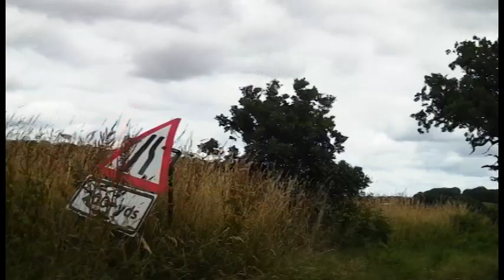Bolt Riders UK - Norfolk Ride Out 2022 Part 1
If you’re new here, Hello and Welcome and if your returning, welcome back! This video is Part 1 of the Bolt Riders UK meeting up in Norfolk for another awesome ride out led by the legendary Ben Elves!

This was a beautiful hot weekend in Norfolk with my brothers and sisters again! It was so good to see them again after a long time. Not seen my brothers and sisters since Autumn last year. So it was really good to ride out with these amazing people again!

Ben led us through the stunning countryside of Norfolk having many stop offs at historic places, one of them being Baconthorpe Castle, and the lovely area of Cromer for fish and chip lunch!

Thank you Ben for this amazing day out and thank you to Paul and Pugs for organizing the weekend! You’re awesome!

I love sharing my little adventures with you guys and I truly appreciate you and your subscription!

Vikki
Video Soundtrack: The soundtrack used in this video does not belong to me, they are licenced to YouTube.

1) Large Smile Mood - Nico Staf
2) Away - Patrick Patrikios
3) Good Day (Wake Up) - NEFFEX
4) Late Night Train - Vans in Japan
5) No Turning Back (Clean) - NEFFEX
6) Find Your Way Beat - Nana Kwabena